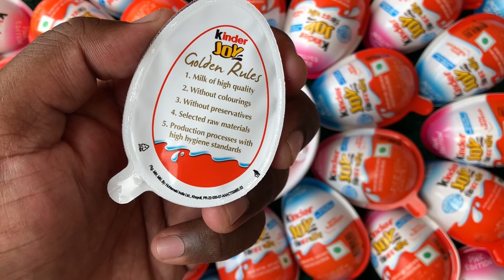Yummy kinder surprise egg toys opening - A lot of kinder joy chocolate ASMR